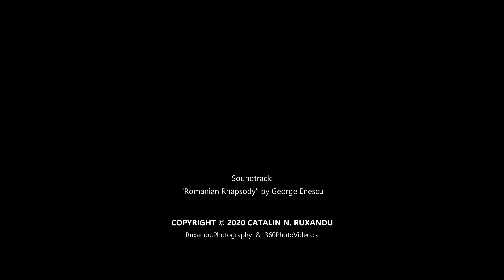Zbor de probă cu drona la Montreal Olympic Tower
4K raw footage (except cuts, transitions and soundtrack), no color grading.